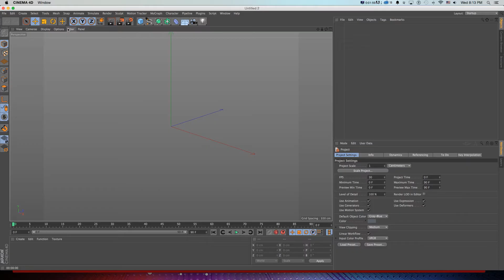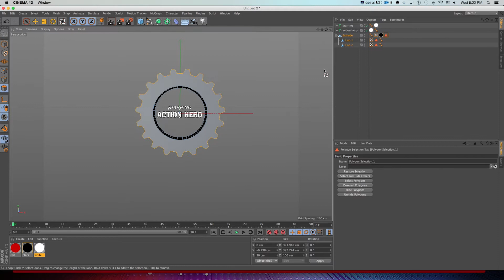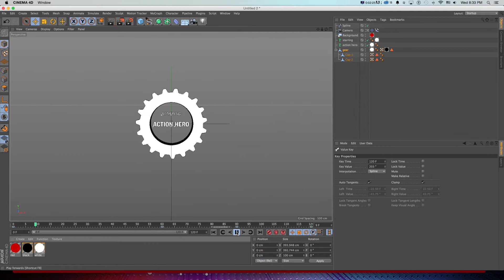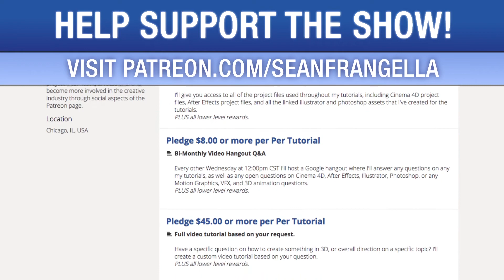Title Timelapse - Captain America Flat Color 3D Titles (Cinema 4D Tutorial) - Sean Frangella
In this Cinema 4D tutorial, watch a Cinema 4D 3D Modeling time lapse on how to how to create a flat design 3D title animation, similar to the animation style seen in the end credits of Captain America: The Winter Solider. This is done using Cinema 4D R16 or Cinema Lite in After Effects.

Be sure to check out for weekly tutorials on Cinema 4D, After Effects, Element 3D, Adobe Fuse and other cool motion graphics apps!

Looking for the full Cinema 4D tutorial on how to create this animation step by step? Watch it here:

Don't forget to check out for more tips, tricks and beginner's guides!